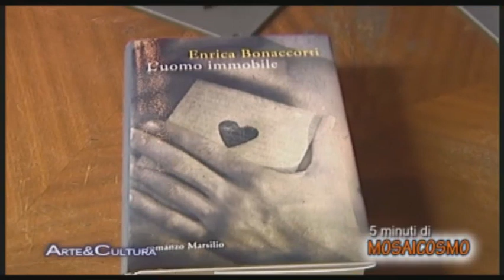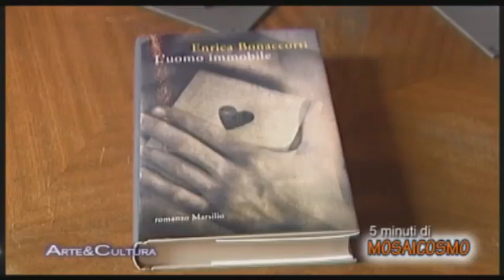Arte&Cultura Mosaicosmo 38 con Enrica Bonaccorti - l'Uomo Immobile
Tommaso Romano con Enrica Bonaccorti per la presentazione del libro L'UOMO IMMOBILE trasmesso in Arte&Cultura Mosaicosmo 38a puntata a cura di Tommaso Romano per la  regia di Alberto Russo